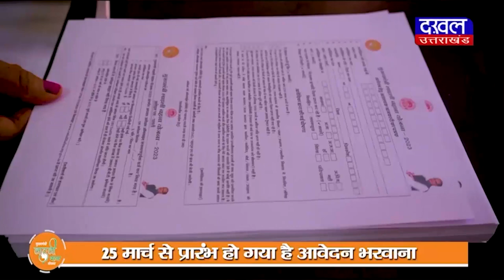DAKHAL NEWS मध्यप्रदेश में जून में होगा किसान महासम्मेलन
मध्यप्रदेश में जून में होगा किसान महासम्मेलन
किसानों के खातों में डाले जायेंगे करोड़ो रूपए

news
madhyapradesh news
madhyapradesh
narendra modi
dakhal news